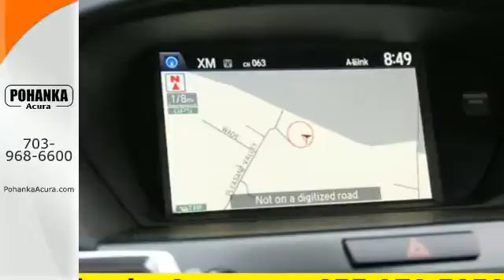2015 Acura TLX Chantilly VA Acura Washington-DC, MD AFA010127 - SOLD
Year: 2015
Make: Acura
Model: TLX
Trim: V6 Advance
Engine: 3.5L V6 SOHC VTEC 24V
Transmission: 9-Speed Automatic
Color: Black
Interior: Graystone
Stock #: AFA010127
VIN: 19UUB2F76FA010127
There's no substitute for an Acura! What are you waiting for?! Thank you for taking the time to look at this great 2015 Acura TLX. This wonderful TLX is the car with everything you'd expect from Acura, and THEN some. All prices exclude taxes, title, license, and dealer processing fee of $599.00. Published price subject to change without notice to correct errors or omissions or in the event of inventory fluctuations. All features not on all vehicles. Vehicles shown are for illustration purposes only. MPG is based on 2015 EPA mileage ratings. Use for comparison purposes only. Your actual mileage will vary, depending on how you drive and maintain your vehicle, driving conditions, battery package/condition (hybrid only), and other factors.

Address:
13911 Lee Jackson Hwy Chantilly VA
Chantilly VA Acura Washington-DC, MD 20151